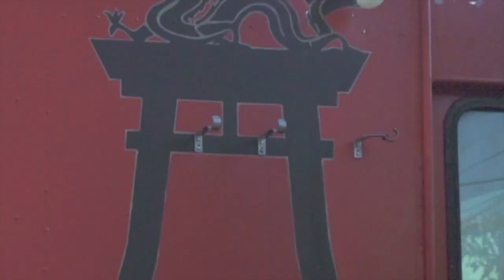MY NEW INTRO VIDEO IS LIVE!!! 💗 DAY IN THE LIFE OF CHRIS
On today's DayInTheLifeOfChris, my new intro is liveeeeee! Ahhhh I love it y'all and can't wait for you guys to see it!! Let me know what y'all think about it!! We also have special guests in town so if you can guess who, let me know down below!!!

💗 Products Mentioned⇢

Links to Cameras + Gear I Use For YouTube & Blog:
Main Camera
Vlogging Camera
Tripod For Vlog Camera
Memory Cards

Hey, y'all! I'm Chris C. Wise, an astonishing Life, Style, and Mom Blogger and Content Creator based in Texas. My mission is to Enlighten, Empower, and Entertain women all over through My Life, My Style, and My Journey Through Motherhood! On this channel, you will find videos pertaining to Beauty and Skin Care, Mom & Kids Fashion Haul, Natural Hair and Mixed Kids Hair Care Tips, Mom Routines, and New Home Routine and Real Life Mom Vlogs!! I hope that you enjoy and let me know if there are any videos you would like for me to do! :)